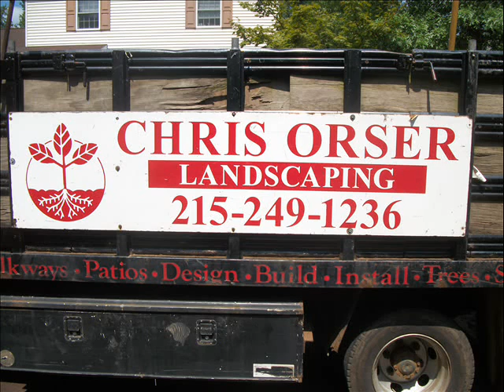Maintenance Free Beds.Montgomery Couinty, PA: Bucks County, PA: orserlandscaping.com